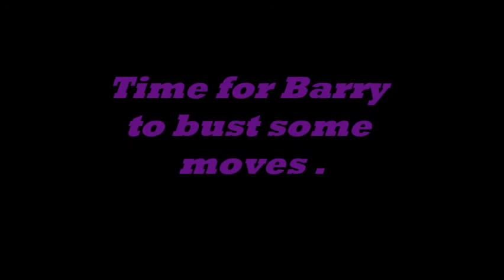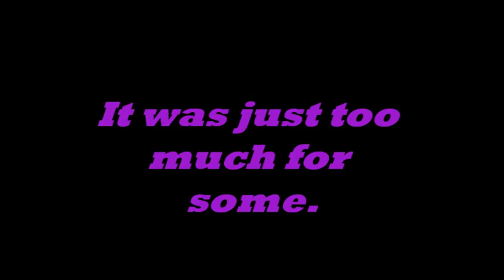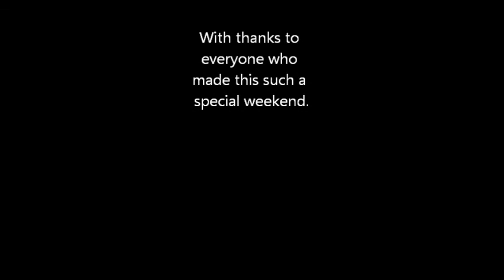Tracie and Barry's Wedding video